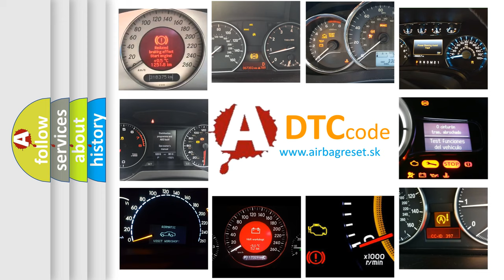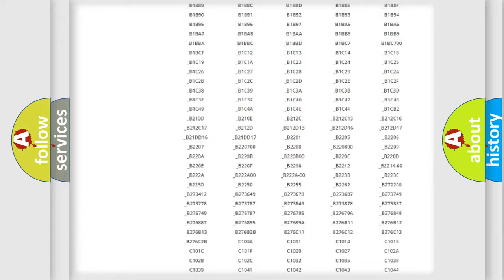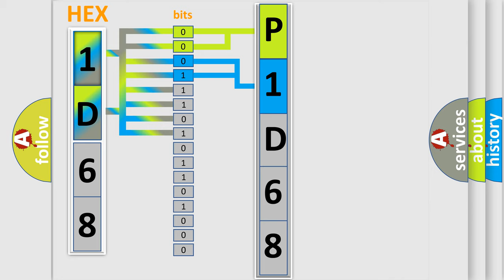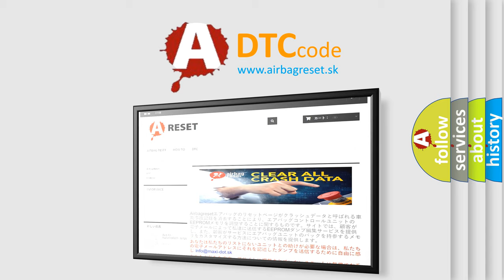DTC Fiat P1D68 Short Explanation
Contents:
0:21 Basic DTC analysis according to OBD2 protocol standard.
1:48 Insight into programming
2:58 A diagnostically understandable description of the Diagnostic Trouble Code
3:05 Basic error definition

Make:
FIAT
Code:
P1D68
Definition:
Chassis System Dedicated Bus Sensor 1 Malfunction
Cause: